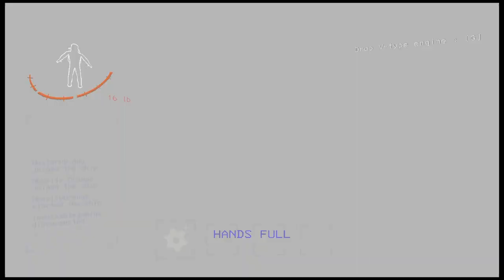4 Noobs Play Lethal Company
In this video me and some friends play lethal company and die MANY TIMES
MasterPdiddy: @MasterPDiddy11
inversablegaming: @INV3RSABLE
 edited and music in clipchamp